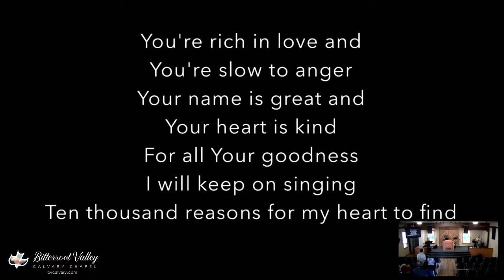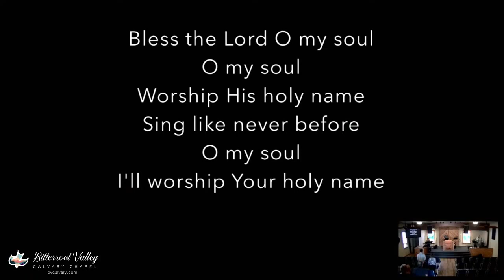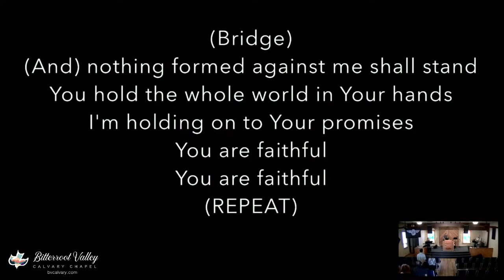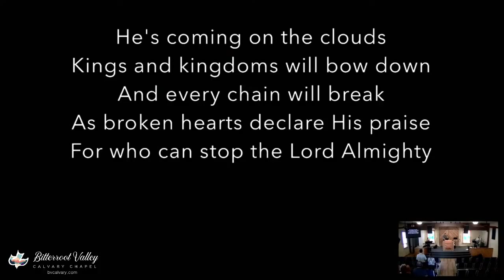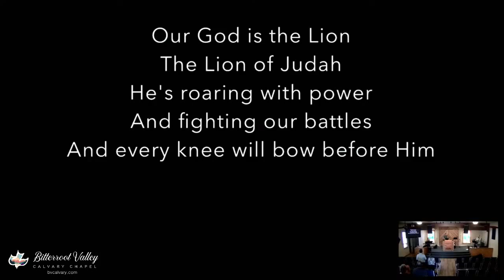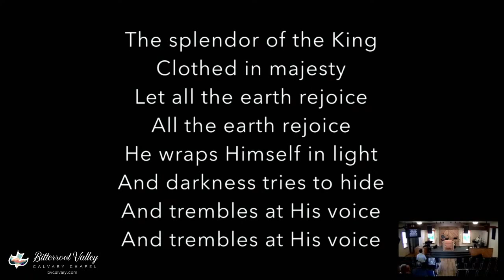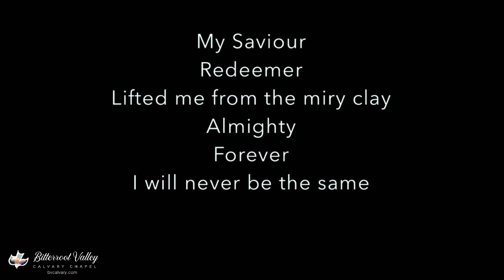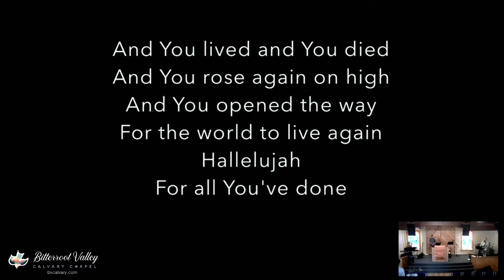Worship | 1-Aug-21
Visit bvcalvary.com for full notes and more material